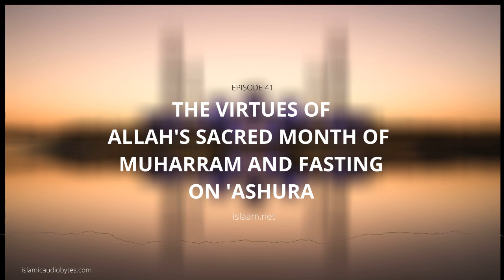Ep 41: The Virtues of Allah's Sacred Month of Muharram and Fasting on 'Ashura - Islamic Audiobook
Apple Podcasts ,           Spotify,                    Google Play

Reading Now: “The Virtues of Allah’s Sacred Month of Muharrum and Fasting on ‘Ashura”
Downloaded from Islaam.net

Please join the facebook Islamic audio bytes community to feedback or any other comments.